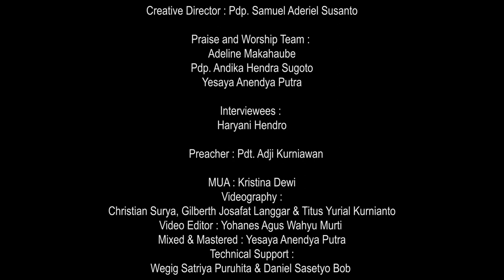KuasaNya Tak Terbatas // 12 Juli 2021 // Haryani Hendro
Dedikasi Membangun Generasi

Memiliki pengalaman bekerja di dunia pendidikan, Ibu Haryani Hendro merasa prihatin ketika melihat kesenjangan pendidikan yang terjadi di beberapa daerah di Indonesia. Hal tersebut membuat beliau terpanggil untuk membantu anak-anak dari daerah tertinggal untuk memperoleh pendidikan. Dedikasi beliau terhadap dunia pendidikan tidak membuat Ibu Haryani berkekurangan namun semakin diberkati dan terus menjadi saluran berkat bagi sesama.

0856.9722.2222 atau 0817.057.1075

Gereja Bethany Salatiga Jl. Jend. Sudirman No.105, Kutowinangun Kidul, Kec. Tingkir, Kota Salatiga, Jawa Tengah 50711